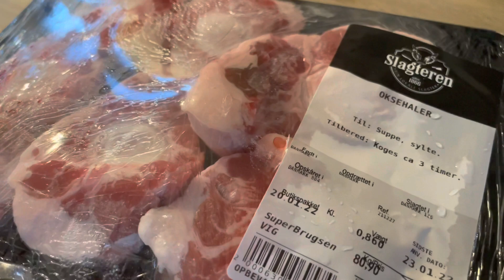พาเข้าป่าหาเห็ดนางรมขอนเก่า ดอกงามๆ ตะมุตะมิ มากินข้าวงาย เฮ็ดแกงขี้เหล็กใส่หางงัว แซ่บๆ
มื้อนี้ริมรั้วอิสานพาพี่น้องเข้าป่าหาเห็ดนางรมขอนเก่า กลับมากินข้าวเที่ยงนำกัน เมนูแกงขี้เหล็กใส่หางงัว กับผู้บ่าวน้อยจกข้าวเหนียวฮ้อนๆ กินข้าวเที่ยงนำกันเด้อจ้า